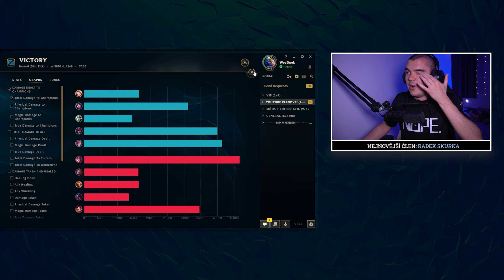APRÍLOVÉ LEAGUE OF LEGENDS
🔔 Streamy zde na YouTube - Út, Čt, So - 19.00